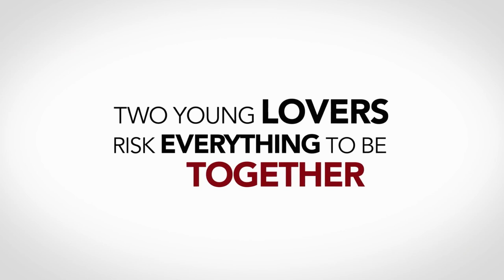Matthew Bourne's ROMEO AND JULIET - Official Trailer – High Definition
Matthew Bourne’s ROMEO AND JULIET gives Shakespeare’s timeless story of forbidden love a scintillating injection of raw passion and youthful vitality. Confined against their in a young adult correctional facility, our two young lovers, confronting an environment designed to divide and alienate, must follow their hearts as they risk everything to be together.  A masterful re-telling of an ageless tale of teenage discovery and the obsession of first love, Romeo and Juliet has received universal critical acclaim.
Directed and choreographed by Matthew Bourne, collaborating with the New Adventures Artistic team; Etta Murfitt (Associate Artistic Director), Lez Brotherston (Set and Costume design), Paule Constable (Lighting Design), Paul Groothuis (Sound Design) and Arielle Smith (Associate Choreographer) with Terry Davies’ thrillingly fresh orchestrations of Prokofiev’s dynamic score.